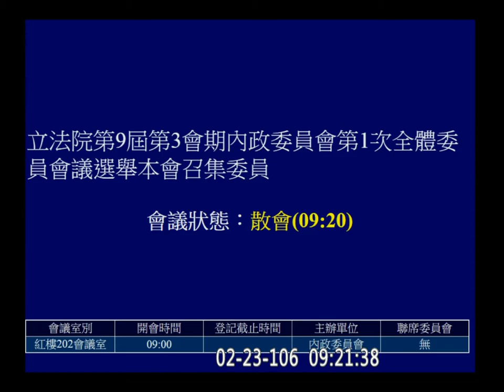20170223 推舉 姚文智 曾銘宗 任召集委員 內政 f-10308 1【立法院演哪齣？】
24:17 開始收音
宣布 黃昭順 為「榮譽召集委員」XD

內政 ( 5+1 : 8 )/14
國：林麗蟬 曾銘宗 黃昭順 鄭天財 顏寬恒
親：陳怡潔
民：陳其邁 姚文智 趙天麟 吳琪銘 洪宗熠
民：張宏陸 賴瑞隆 Kolas